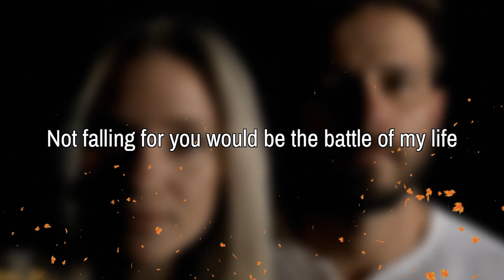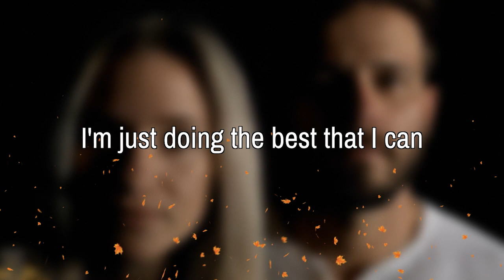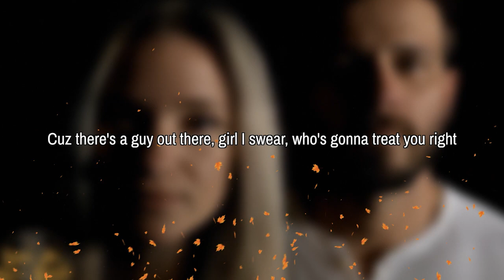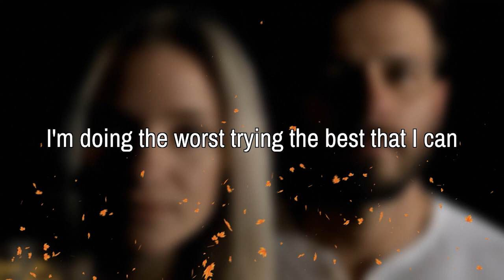The Best I Can- Dori Jo & Matt Barr Band Lyric Video